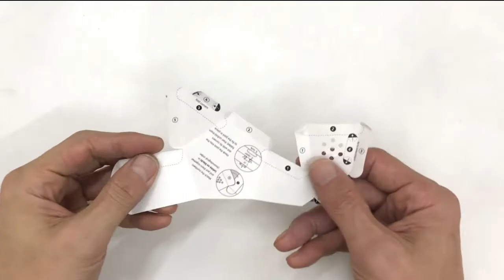How to fold an OriBon - Trianglar form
You will not need to cut or glue anything. Just fold, match the numbers, join and… you are done. Easy peasy!